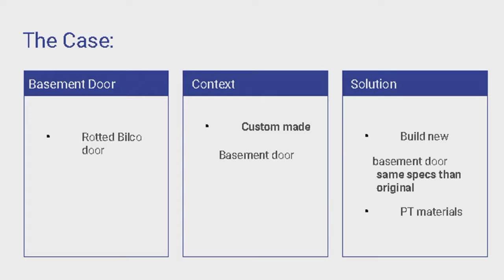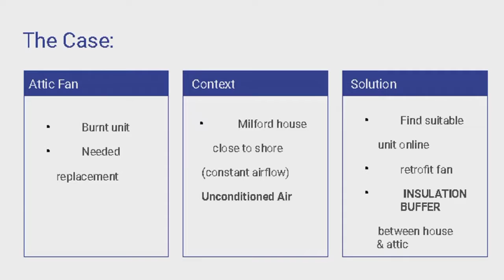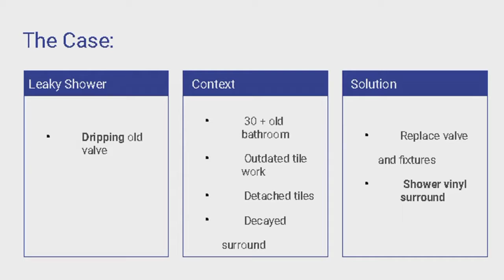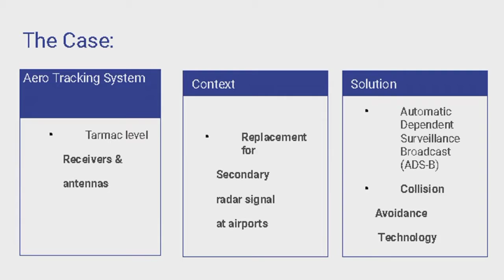Castle Care Case Study 2017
Dozen projects part of our Home Renovation work done during the last year.